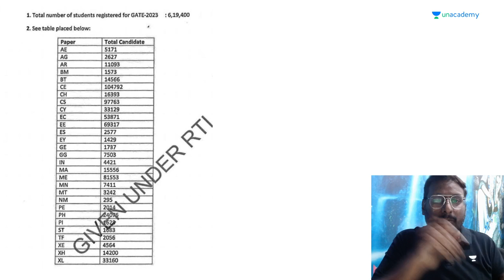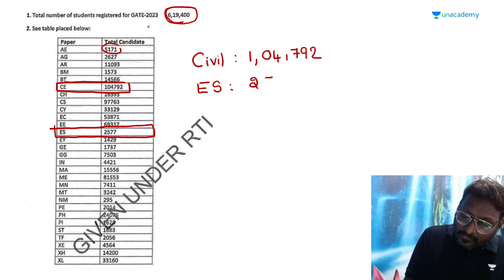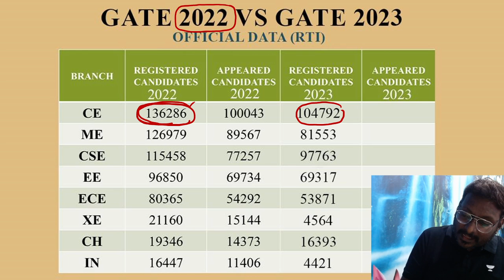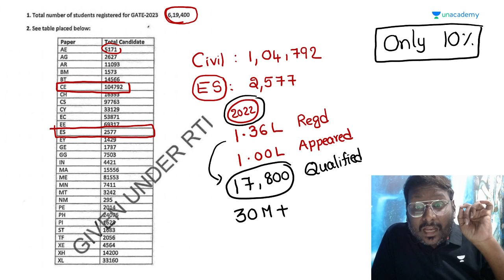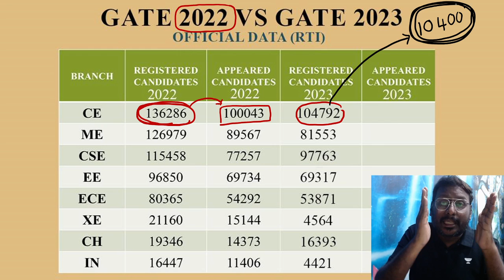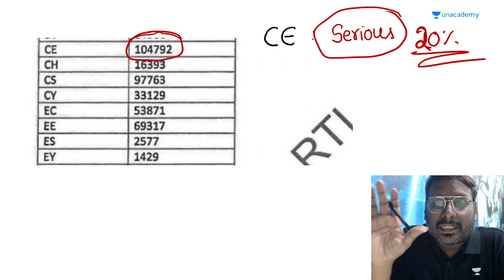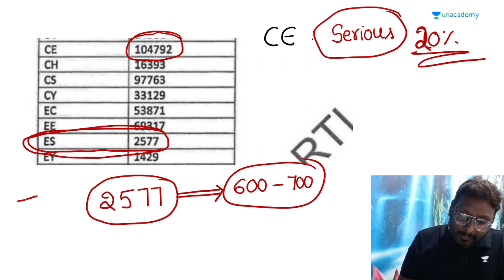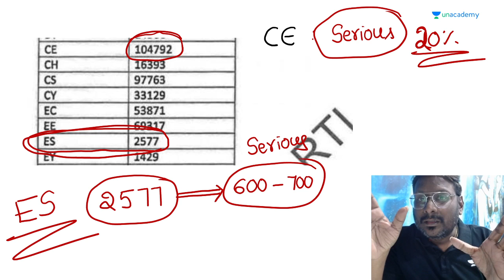LATEST INFORMATION OF GATE 2023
Batch Links
Udaan Batch for GATE, ESE & PSUs 2024 - CE

All India Mock test, starting from 4th of Dec.

Call NVLK Prakash's team on  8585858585 and take your GATE & ESE Preparations to the next level.

Unacademy Compete is live:
1. Play 1:1 with other learners in real time
2. Know your rankings live and leaderboard
3. Answer a multitude of questions from the GATE syllabus

Watch the complete Civil Engineering Gateway To GATE course for free
We got you covered for GATE 2023/2024 preparation, Civil Engineering Batches:

➤ About the Educator: 200+ Batches GATE & ESE Civil Engineering Famous as EE Sir & KP Sir# Education ICON Awardee 2020

You can enroll to Unacademy Subscription and get the following benefits:
1. Learn from your favourite teacher
2. Dedicated DOUBT sessions
3. One Subscription, Unlimited Access to Live Online Classes and Videos
4. Real-time interaction with best-in-class teachers
5. You can ask doubts in live online classes
6. Limited students in each Class
7. Download the videos & watch them offline